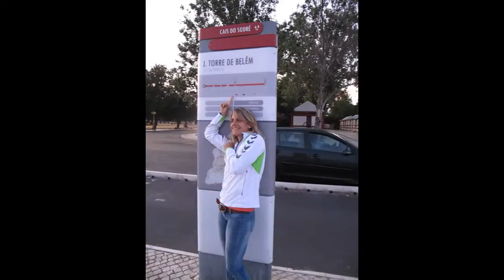CAMPEONATO DE PORTUGAL DE ATLETISMO 2011